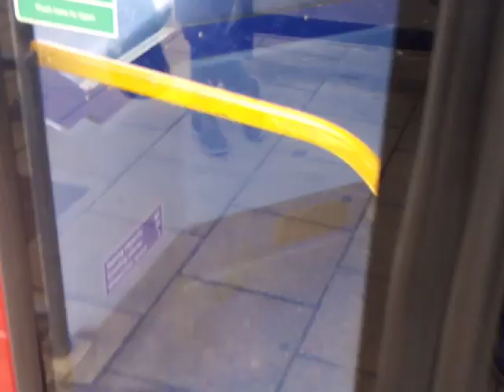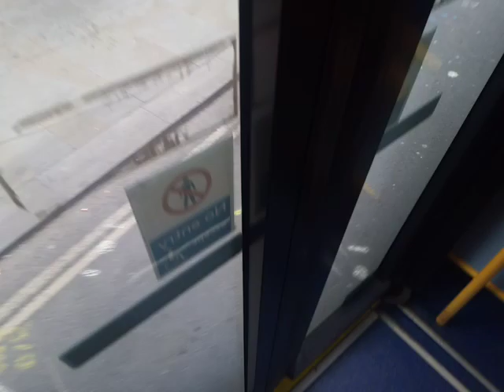ML DE863 On Bus Route 268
Back of the bus looks nice and rough with the old fonted blinds, bonnet replacement and oil leak stain

Rear door sounds were nice

Engine would sound nicer if the heater that doesn't nothing but make noise was off

Oddly positioned depot address is also a nice touch